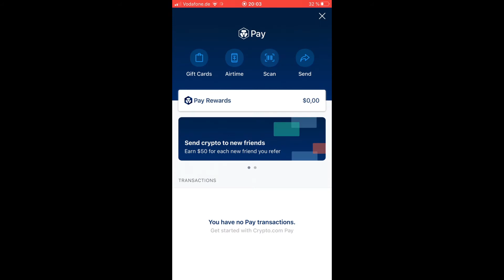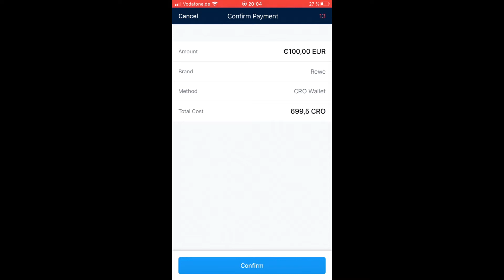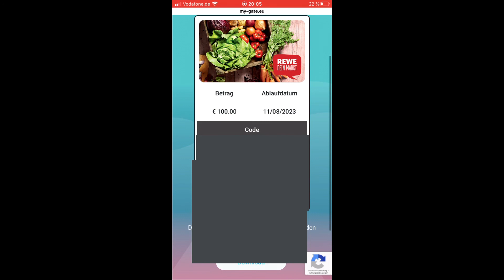Crypto.com: Bis zu 10% Cashback bei REWE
Wie Ihr bis zu 10% Cashback bei REWE erhaltet, erfahrt Ihr hier in diesem Video.
Und 50 $ Dollar für uns beide, wenn Du unter nachfolgendem Link diesen Code eingibst: